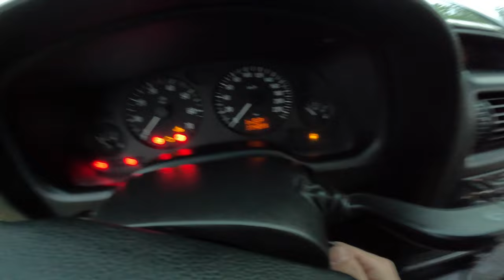Opel Astra G 1.4 km - condition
Opel Astra condition after 336,000 km of run